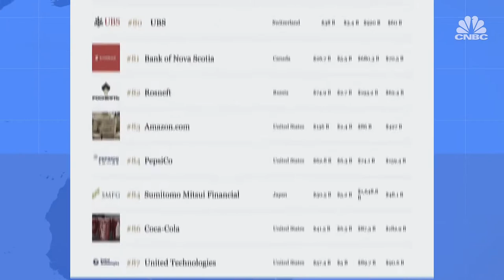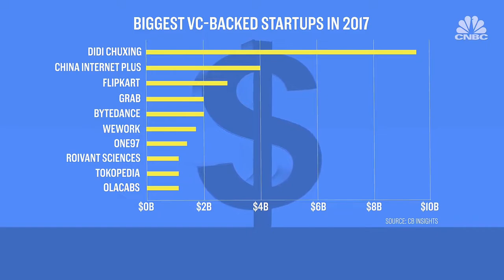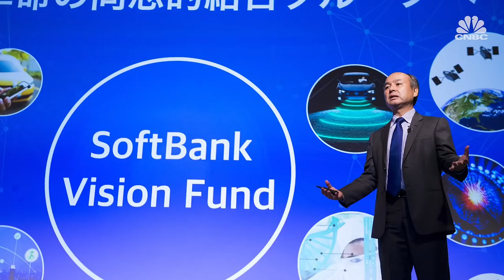Masayoshi Son - Gangsta's Paradise ( Softbank Group )